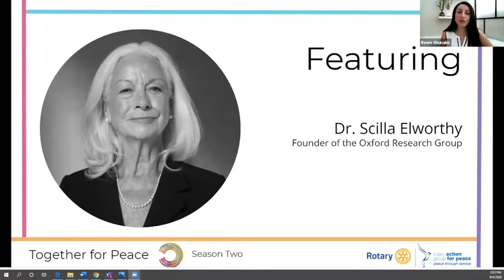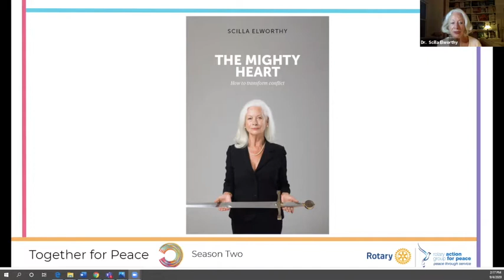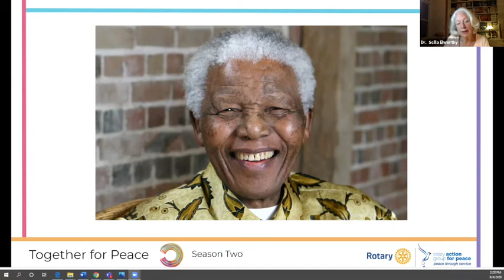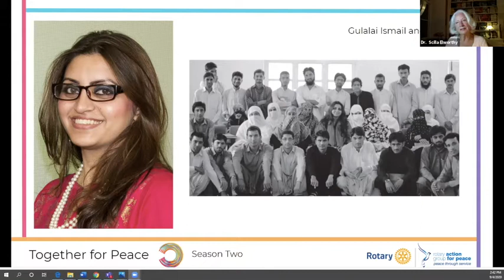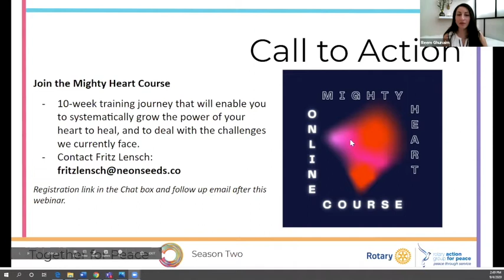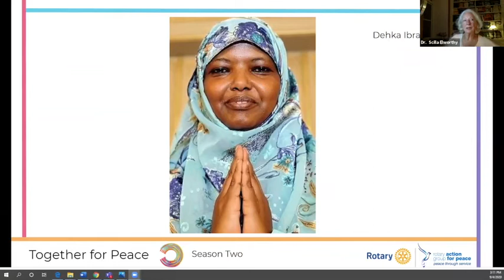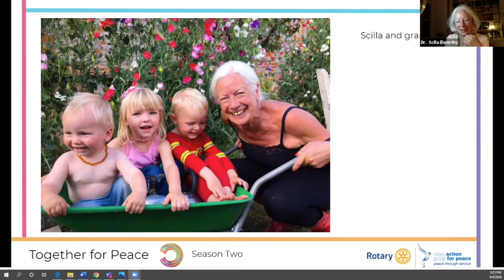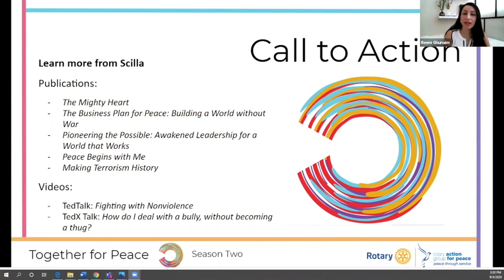Together for peace with Reem Ghunaim, Featuring Dr Scilla Elworthy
Dr Scilla Elworthy turns vision into action. Today her full attention is on developing Business Plan for Peace, resulting from her 2017 book: The Business Plan for Peace: Building a World Without War.

She has been three times nominated for the Nobel Peace Prize for developing effective dialogue between nuclear weapons policy-makers worldwide and their critics, with the Oxford Research Group she founded in 1982. Peace Direct, voted ‘Best New Charity’ in 2005, goes from strength to strength under brilliant young leadership, founded by Scilla in 2002 to fund, promote and learn from local peace-builders in conflict areas.

Scilla was adviser to Archbishop Desmond Tutu and Sir Richard Branson in setting up ‘The Elders’, and was awarded the Niwano Peace Prize in 2003. She co-founded Rising Women Rising World in 2013, and FemmeQ in 2016 to establish the qualities of feminine intelligence - for men as for women - as essential for building a safer world.

About the RAGFP

We are a 501(c)(3) non-profit organization focused on activating the Rotary community to create pathways to peace. The RAGFP believes that everyone can be a peacebuilder. We want to advance positive peace around the world by empowering the grassroots systems, structures, and attitudes that enhance an ecosystem of peace. As a global network, the RAGFP empowers communities to convene, collaborate, and unite for peace action.

The RAGFP engages, educates, and empowers the Rotary community through strategic programs that inspire effective peace action. The RAGFP serves as a platform for members to connect to a global network of peacebuilders. We are a large growing community of Rotary Club members in over 80 countries around the world.

This global network allows members to connect and collaborate on peace initiatives that intend to create mutual understanding, harmony, and goodwill. Together we are a global community of peacebuilders that wage sustainable positive peace.